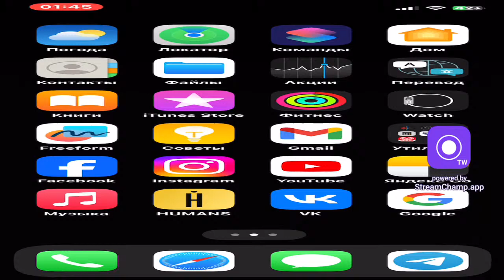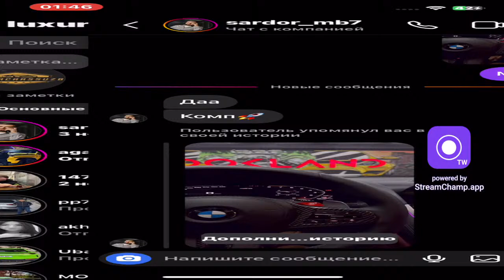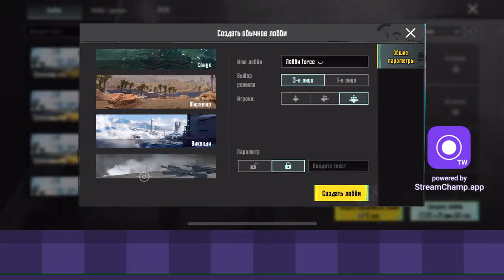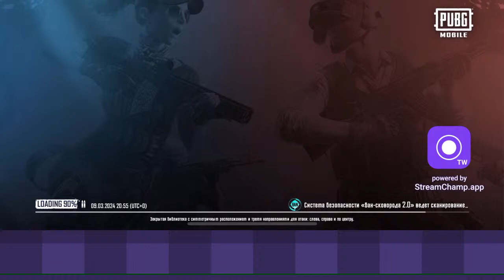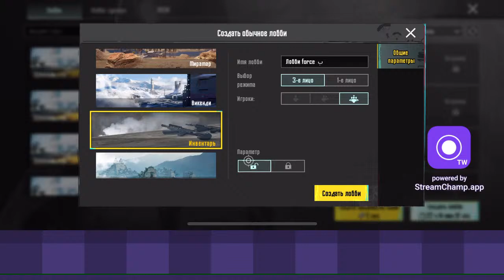Yengi ak wow bosamiz